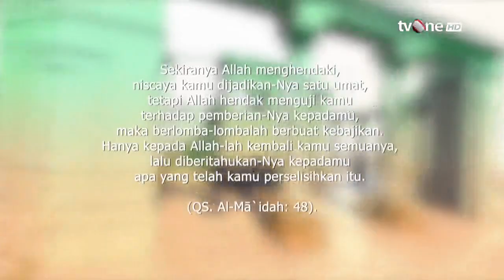Menjalani Habluminannas Kepada Non Muslim | Damai Indonesiaku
Damai Indonesiaku, religiOne - Perbedaan Adalah Sunatullah

Salah satu kekeliruan pemaknaan jihad jika didoktrinkan agar semua umat manusia itu harus hidup seragam dalam akidah. Allah sendiri menegaskan bahwa: Dan jikalau Tuhanmu menghendaki, tentulah beriman semua orang yang di muka bumi seluruhnya. Maka apakah kalian (hendak) memaksa manusia supaya mereka menjadi orang-orang yang beriman semuanya? (Q.S. Yunus/10:99)

NS01
DI01